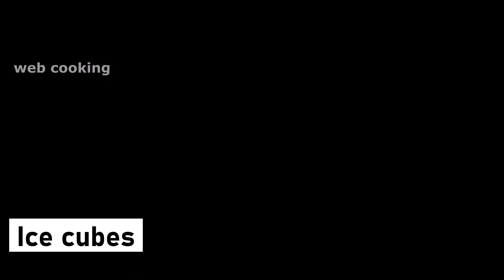Homemade Banana Dates Milkshake|Healthy Dates Milkshake Without Sugar |Dates Milkshake Recipe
IN THIS VIDEO I WILL SHOW YOU HOW TO MAKE DATES BANANA MILKSHAKE WITHOUT SUGAR TRY AND ENJOY.its also helpful in weightgain process.

Please show your support by following us on other social media platforms